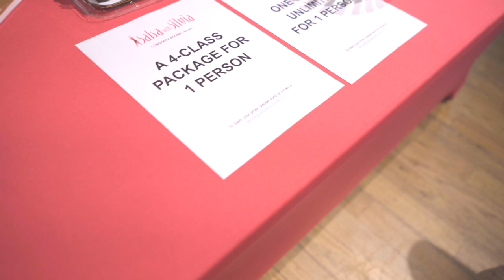7 Years Of Salsa With Silvia! Anniversary Party Recap 2023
It's been 7 years full of dance, and we're so lucky to have such a fantastic community of dancers who support us. We had Owner Silvia speaking about how grateful and proud she is of the beautiful community we have established; we also had outstanding performances led by Mario @dansabordc and Adam @adammjohnson18 , who nailed it on the dance floor! And last but not least, our awaited raffle to reward our SWS community with free dance packages and classes!
Thanks to our SWS community for making this possible!

1w